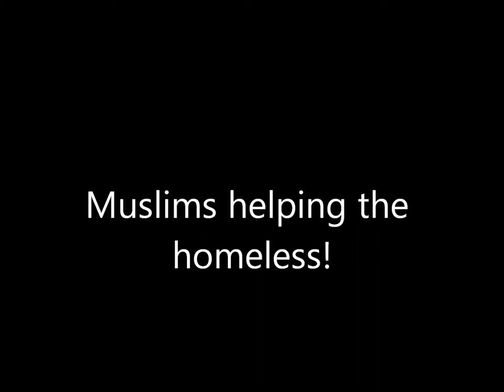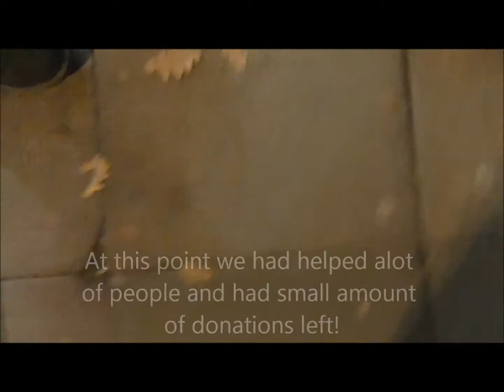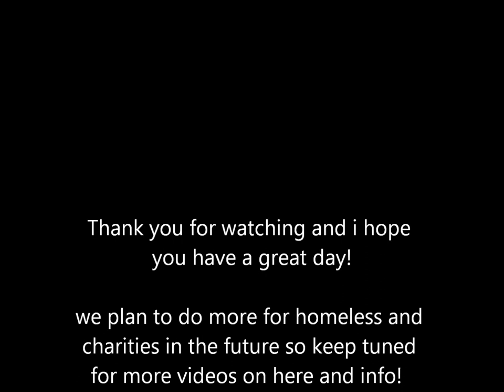MUSLIMS HELPING THE HOMELESS (PART 2)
JUMPER MADE BY LINE ART (Rochdale) great prices and deal!

MORE AMAZING CONTENT TO BE UPLOADED SOON KEEP TUNNNNEDDD!